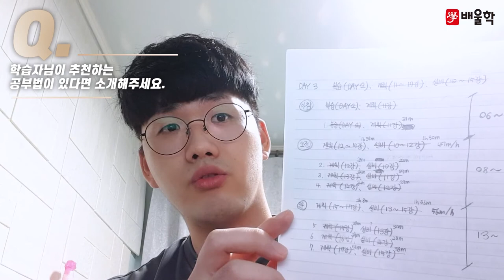[건축기사 실기 합격수기★] 건축기사 자격증│건축기사를 시작으로 건축구조기술사까지 도전! - 이*민님 인터뷰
배울학을 통해 건축기사 자격증 취득에 성공한 합격생에게 물어보는 합격비결!

배울학과 함께 건축기사 합격에 도전하세요!

해당 후기는 이*민님의 합격 이야기를 바탕으로 제작되었습니다.